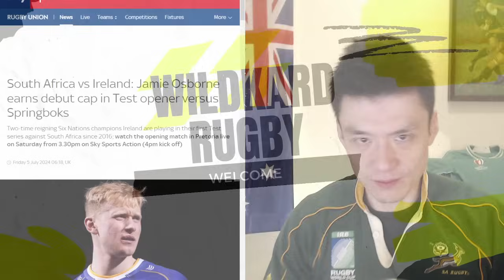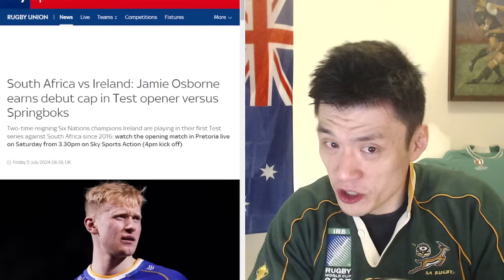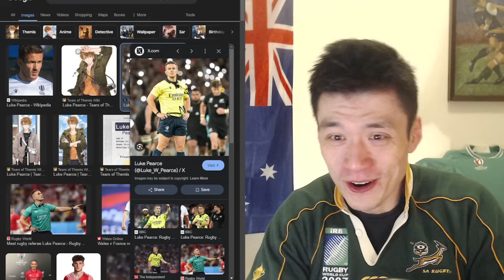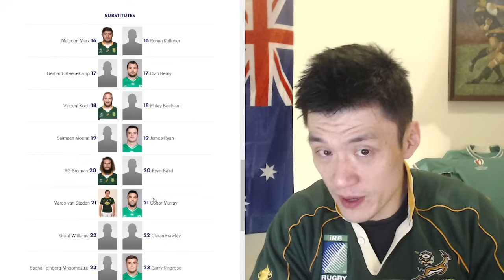Preview: Springboks Vs Ireland July Test 2024 Pretoria, Analysis, Line up, Predictions and News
Who is actually going to step up for Ireland?

00:00 Springboks VS Ireland Pretoria 2024 News, Referee
6:49 Springboks VS Ireland Forwards Lineup Pretoria 2024
10:00 Springboks VS Ireland Backs Lineup Pretoria 2024
14:52 Springboks VS Ireland Reserves Lineup Pretoria 2024